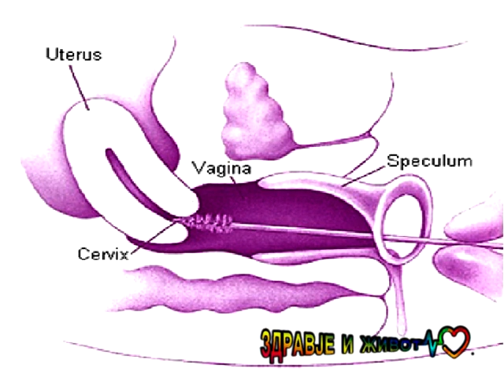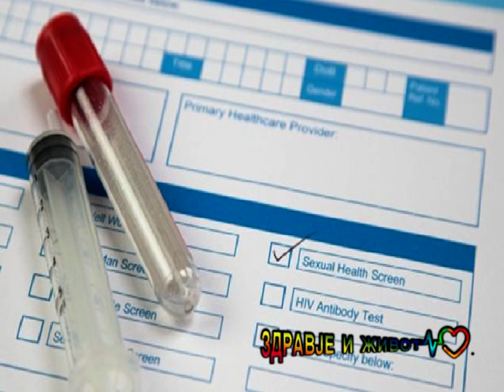ЗДРАВЈЕ И ЖИВОТ - со д-р Борислава Спироска